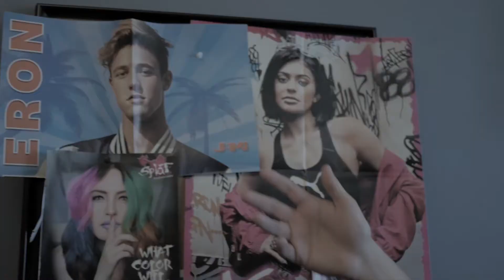BEEFTSD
when rapper beef ruins ya life

a real-a$$ tv $how outta rat city
monday$ @ 8pm

written by
ilana michelle rubin

starring
ilana michelle rubin
will martinez
maria luisa acabado
raquel castellar